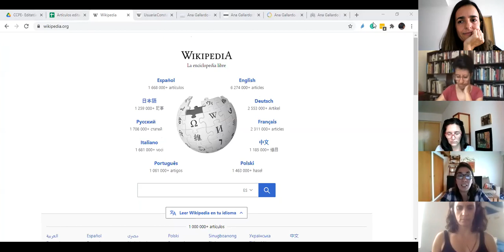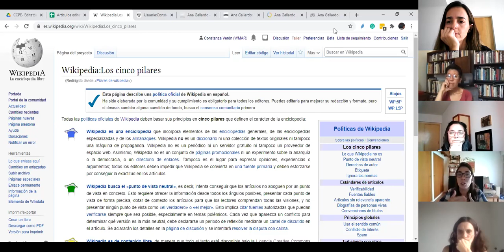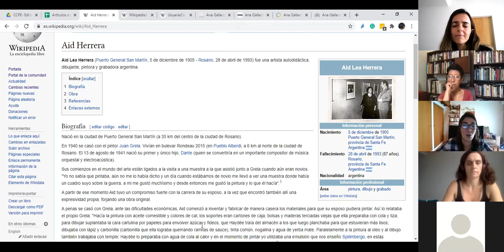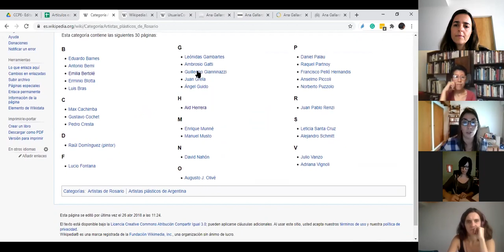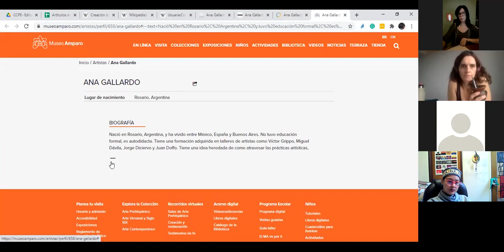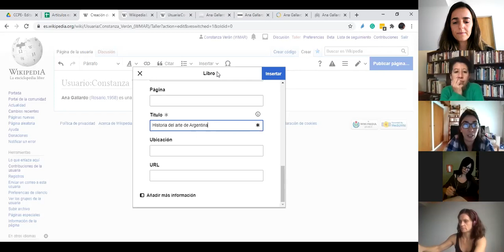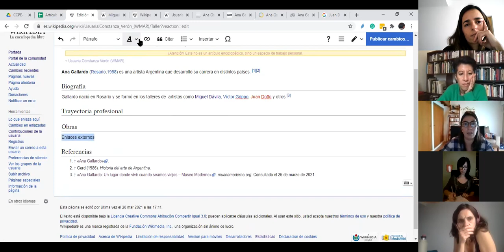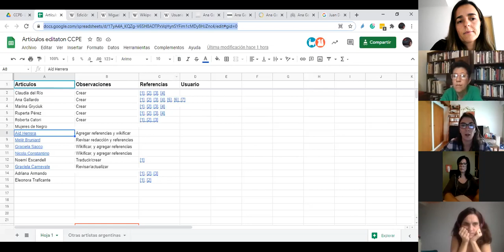FUGAS. Editatón Arte + Feminismo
Con el objetivo de mejorar la información de género, arte y feminismo disponible en la enciclopedia virtual Wikipedia nos encontraremos en la virtualidad con representantes de Wikimedia Argentina para despejar dudas sobre la edición y poner en común el contenido a trabajar.

En 2011 la Fundación Wikimedia descubrió que sólo el 10% de sus editores estaban identificados como mujeres. Desde 2014 se vienen realizando más de 1100 editatones de Arte+Feminismo, con la participación de más de 14000 personas de todo el mundo, que crearon más de 58000 artículos en Wikipedia. Algunas de las sedes más importantes fueron Tate Museum (Londres); Los Angeles County Museum of Art; Musée d’art contemporain de Montréal; Museo de Arte Moderno de Moscú; Yale University (EEUU); National Gallery (Irlanda), The Museum of Modern Art (EEUU); Museo Nacional de Bellas Artes (Chile), Smithsonian American Art Museum (EEUU), West Kowloon Cultural District and Asia Art Archive (China).

En esta edición de Editatón Arte y Feminismo proponemos un trabajo de profundización de la información existente sobre la producción artística realizada por mujeres entre el siglo XX y el siglo XXI en Rosario, Argentina. Partimos de la visualización de la base de datos ya existente en Wikipedia para ampliar esa búsqueda tomando como punto de partida parte del panorama que brinda la exposición Fugas. Los feminismos como medida de transformación de la vida contemporánea (Centro Cultural Parque de España, Rosario, del 4/3 al 3/4 de 2021). En este sentido, se propondrá un listado de artistas sobre el que trabajar, quedando abierta la posibilidad de sumarse nuevas propuestas de nombres y/o proyectos artísticos que puedan enriquecer a esta enciclopedia en términos de género, incorporando referentes mujeres, lesbianas, travestis, trans y no binaries.

Organizamos junto a Wikimedia Argentina y Art + Feminism

En el marco de la muestra FUGAS. Los feminismos como medida e transformación de la vida contemporánea.